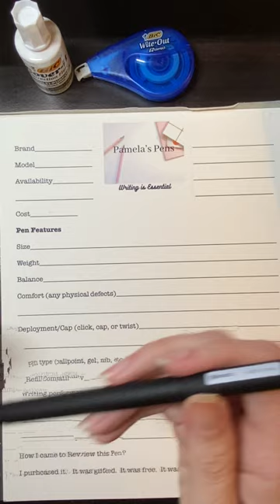KACO Heart pen review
Kaco heart pens are adorable and a must-have for any writer or pen collector. Right out of the box this pen is amazing, a great find.